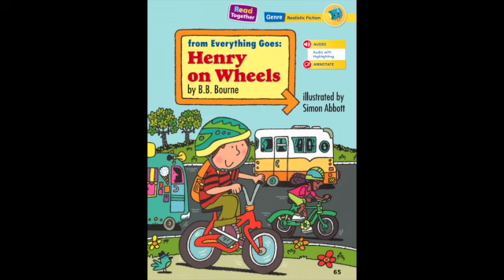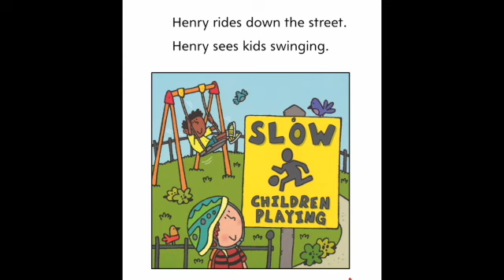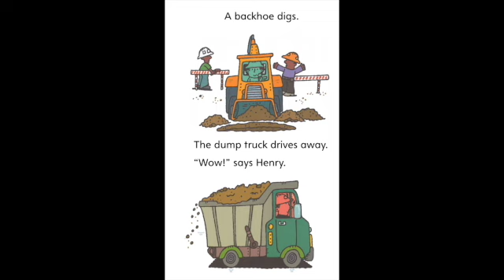HENRY ON WHEELS My View Literacy First Grade Unit 1 Week 2 Read Aloud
Listen along as Mrs. Morris reads Henry on Wheels from My View Literacy for First Grade, Unit 1, Week 2.